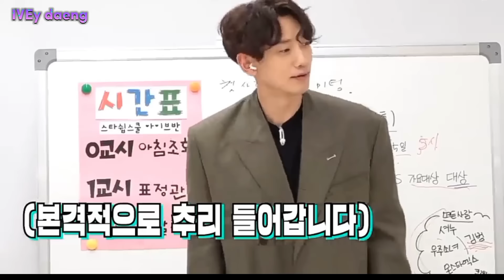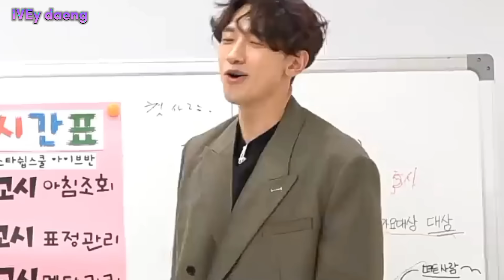REI pulling her 'foreigner card' whenever she was losing